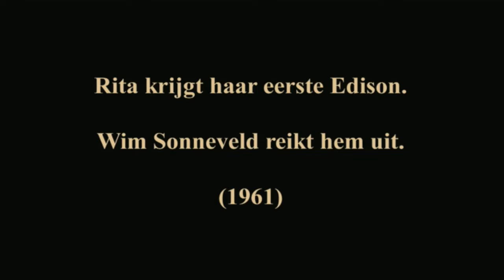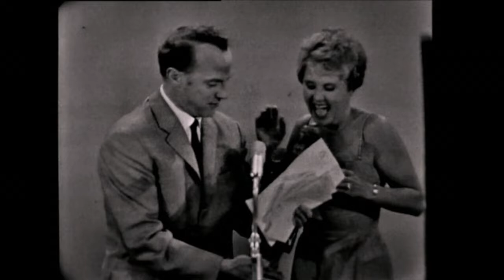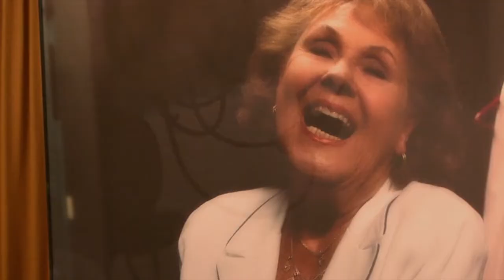Herdenkingsplechtigheid Rita Reys - 5 augustus 2013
Op 28 juli 2013 overleed Europe's First Lady of Jazz Rita Reys. Een groots en muzikaal eerbetoon werd een aantal dagen later aan haar gebracht toen op 5 augustus familie, collega's en fans bij elkaar kwamen in de Johannes de Doperkerk in Breukelen om Rita te gedenken. Haar muzikanten Peter Beets, Ruud Jacobs, Martijn van Iterson, Ferdinand Povel en Joost Patocka speelden stukken die ze talloze malen met Rita ten gehore brachten, zoals The Shadow Of Your Smile en I Thought About You. De aanwezigen keken en luisterden naar historische opnamen van Rita zelf, in o.a. I've Got The World On A String, That Old Feeling, Once Upon A Summertime en 's Wonderful. Dochter Leila Jacobs, schoonzus Liselore Gerritsen, pr-manager Jurjen Donkers, en Rita's levenslange vriend Hans van Willigenburg namen het woord en haalden persoonlijke herinneringen aan Rita op. Het geheel werd geleid door laatstgenoemde.